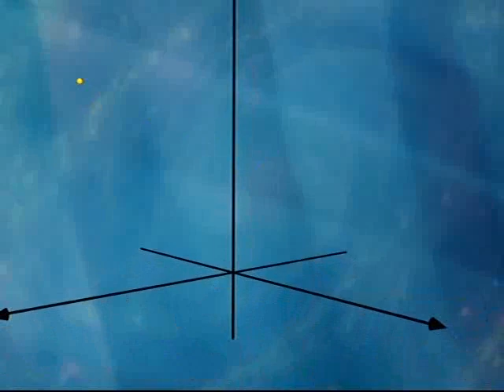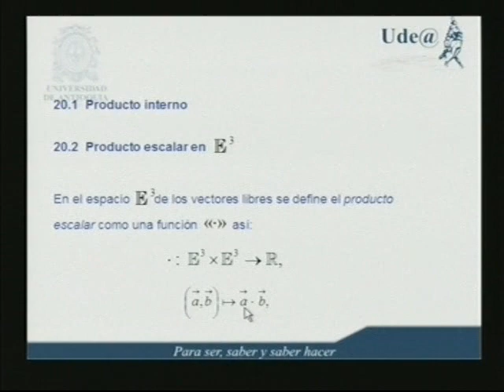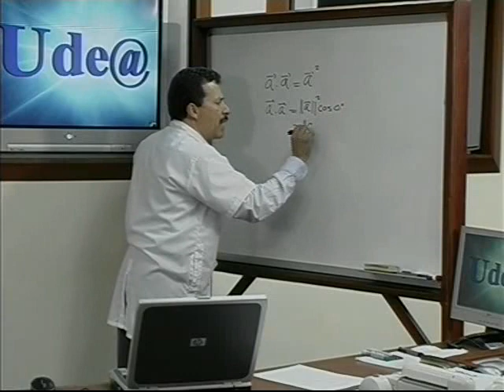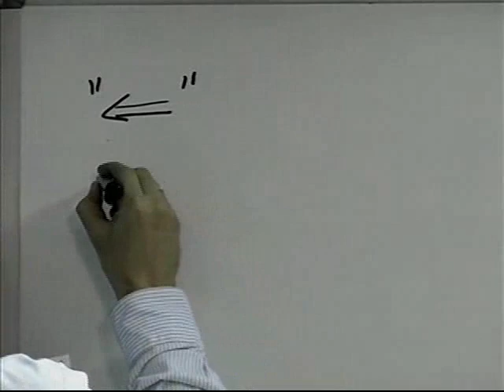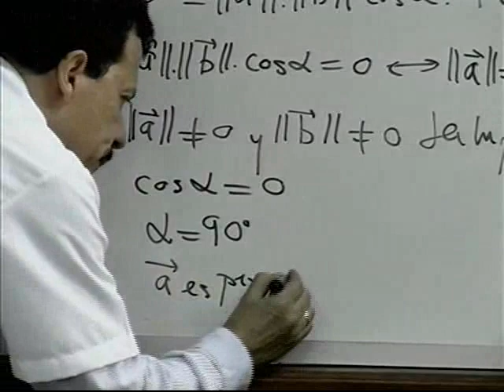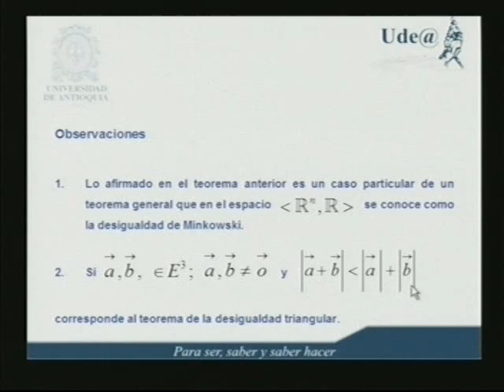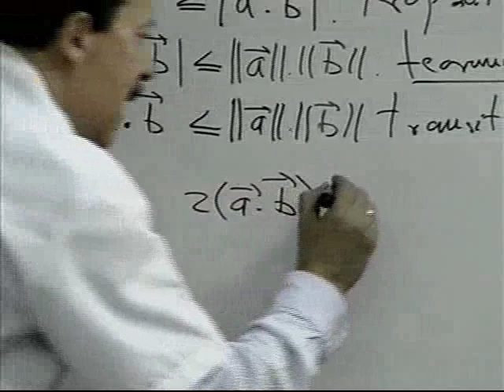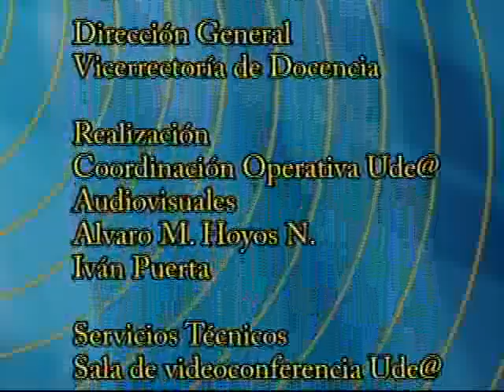Módulo 20: Geometría Vectorial y Analítica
Producto escalar en E3 y R3